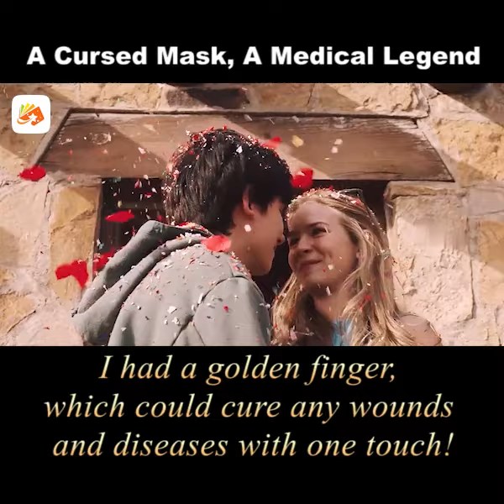💕《A Cursed Mask, A Medical Legend》With just one touch, he healed my wounds!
👉Synopsis:
Declan was a doctor, he sacrificed everything for his girlfriend, who ended up betraying him.
He wanted revenge.
He got a magical mask at this time, he put it on but didn't know the mask held the power that could stir up one's deepest desire, it gifted Declan superpower--golden finger.
Declan's brain was implanted a full set of high medical skills.
Since then, Declan was able to cure any wounds and scars, with one touch, he could stop one's bleeding, read all bio data from any person, and diagnose diseases without any medical equipment, and held power to cure even cancer and leukemia.
But the power on his golden finger could run out if overused, he needed to recharge it, and the only way to regain power was women.
And right now there were two women before him, one was his ex, another one was...